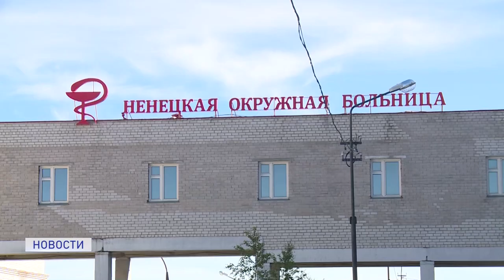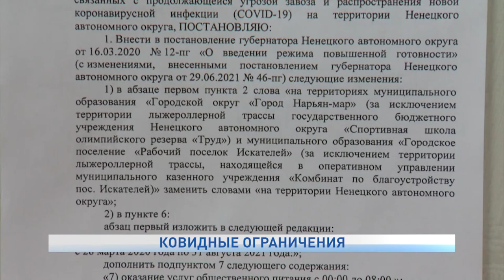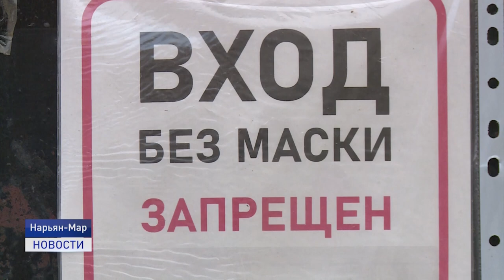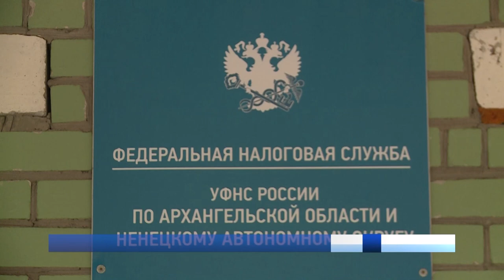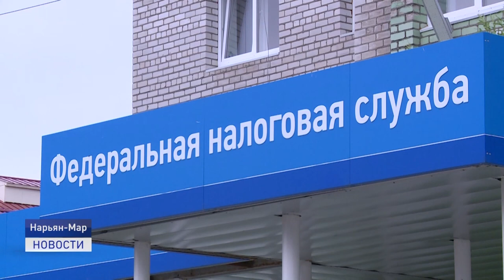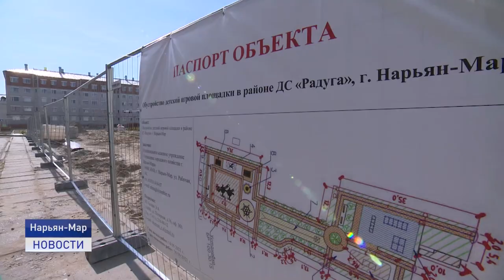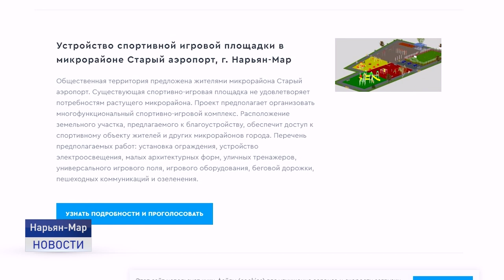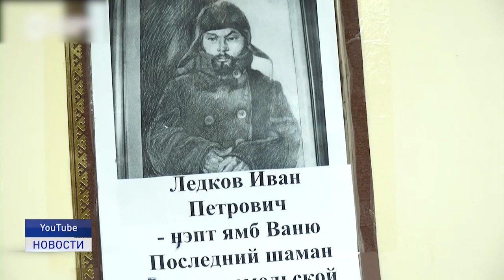Новости Ненецкого округа от 14.07.2021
Первый пошел. Депутат Собрания Ненецкого автономного округа Михаил Райн первым из претендентов на получение депутатского мандата в Государственной Думе восьмого созыва подал документы для регистрации в окружной избирком.

9 новых случаев заболевания COVID-19 выявлено в регионе в минувшие сутки. Общее число заболевших - 144. Еще 499-контактных. Накануне в Ненецком округе вступили в силу новые эпидограничения.

Там, где правит песок, а не асфальт. О некоторых дорогах муниципального значения, по которым трудно передвигаться автомобилям всех типов.